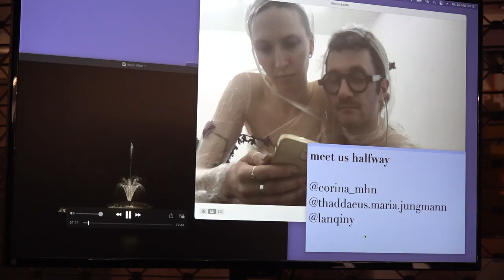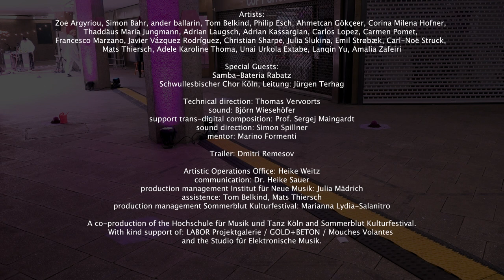The Village | Ein Happening in den Galerien am Ebertplatz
Im Rahmen des Sommerblut Kulturfestivals

Über 20 Studierende und Absolvent*innen der Bereiche Tanz, Interpretation, Gesang und Komposition der Hochschule für Musik und Tanz Köln sowie freie Künstler*innen präsentierten am 24. Mai in einer Koproduktion mit dem Sommerblut Kulturfestival THE VILLAGE - ein groß angelegtes Happening in den Galerien am Ebertplatz. In einer sechsstündigen long-durational Performance setzten sie sich in Installationen, Performances, Live-Musik, Lectures, Video- und Elektroniksets mit Dynamiken von Gemeinschaften, kollektiven und individuellen Ritualen und Tabus auseinander. THE VILLAGE ist ein kollektiver Playground, der lustvoll Grenzen erweitert und das Publikum in die Expedition einer unbekannten Stadt zu unbekannter Zeit einlädt. Über acht Monate erstreckte sich die Zusammenarbeit der Künstler*innen im Rahmen des experimentellen Tryout-Seminars NULLNULLEINS von Brigitta Muntendorf, das der Pianist und Performer Marino Formenti als Mentor begleitete.

Künstlerische Leitung NULLNULLEINS: Brigitta Muntendorf
Mentor: Marino Formenti